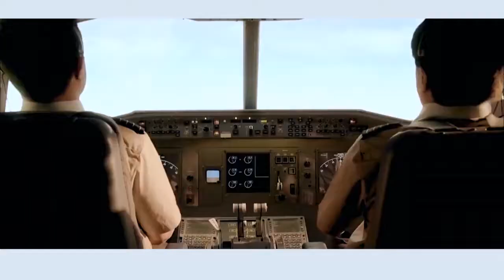GRACE JIM DEREVA (Official video)